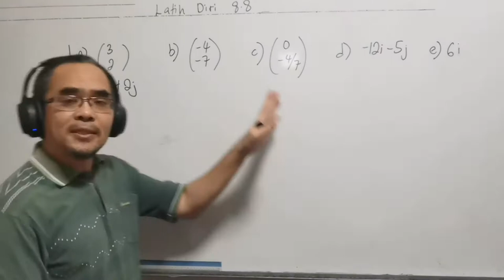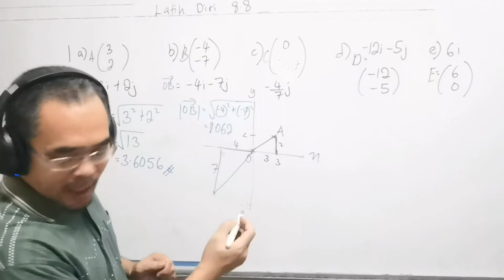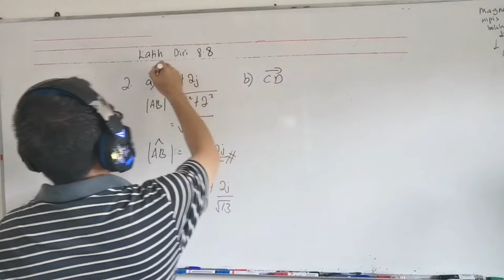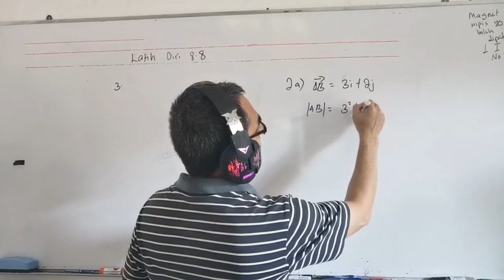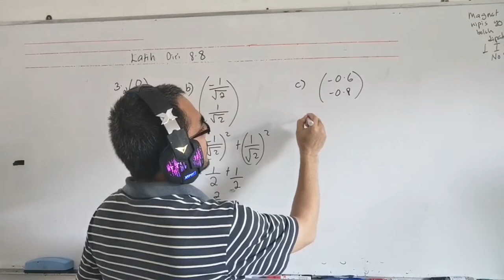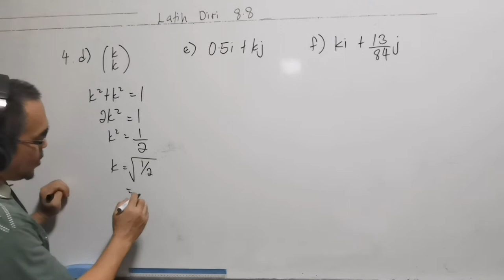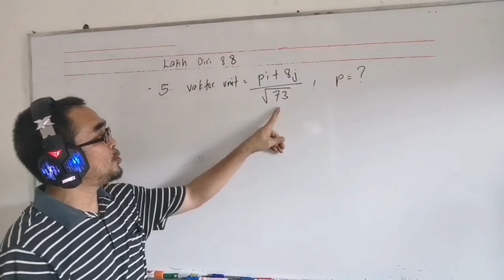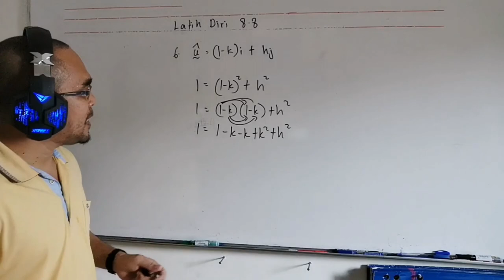Latih diri 8.8 / Bagaimana memerihal dan menentukan vektor unit dalam arah suatu vektor?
Soalan ini didapati daripada buku teks Matematik Tambahan Tingkatan 4 tahun 2020, bab 8 ( Vektor), latih diri 8.8 No 1, 2,3,4,5,6.

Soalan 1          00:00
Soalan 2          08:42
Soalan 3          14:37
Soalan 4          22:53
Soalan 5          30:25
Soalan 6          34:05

Self Practice 8.8, Additional Mathematics Form 4 Textbook year 2020, Chapter 8 ,( Vectors ),  No 1, 2,3,4,5,6.

Bagaimana menghitung magnitud bagi setiap vektor yang diberikan?

Bagaimana menentukan vektor unit dalam arah suatu vektor?

Bagaimana menentukan sama ada vektor yang diberikan merupakan vektor unit atau bukan?

Bagaimana menentukan nilai pemboleh ubah jika diberikan bahawa suatu vektor adalah suatu vektor unit?

Bagaimana mengungkap nilai pemboleh ubah jika diberikan bahawa suatu vektor adalah suatu vektor unit?